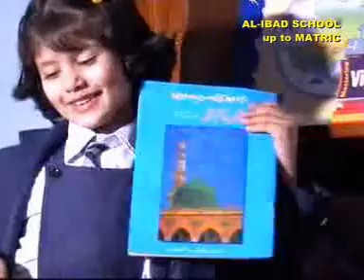Alibad School 2004: Song Hay Koi Ham Jesa